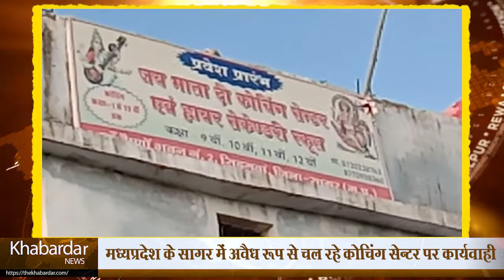मध्यप्रदेश के सागर में अवैध रूप से चल रहे कोचिंग सेन्टर पर कार्यवाही